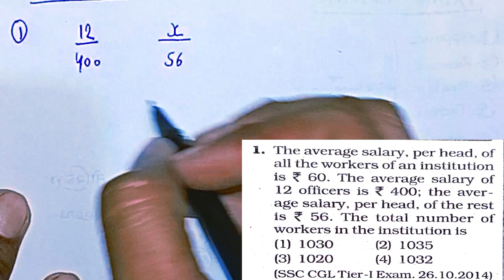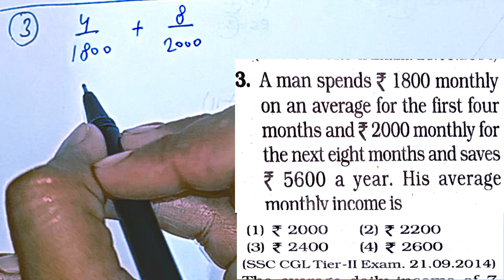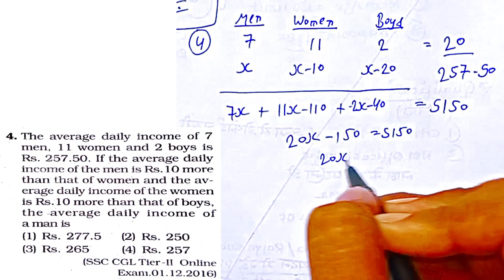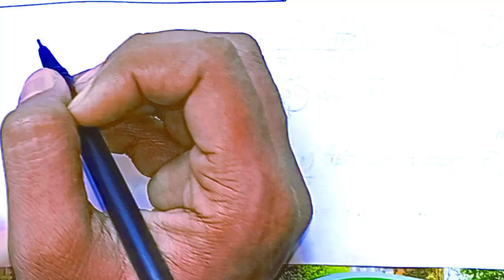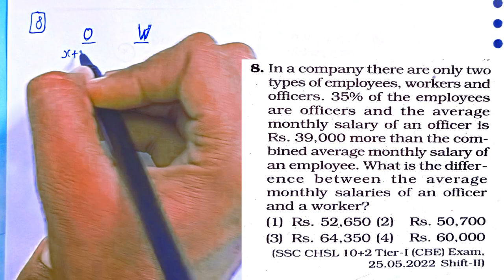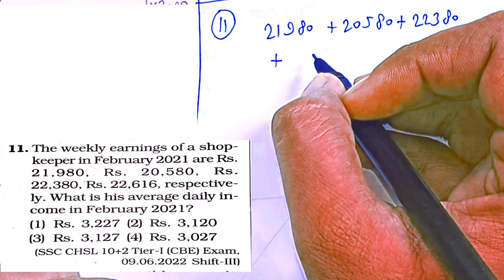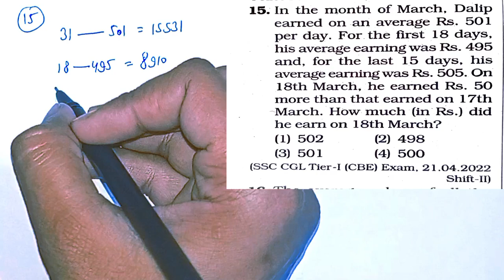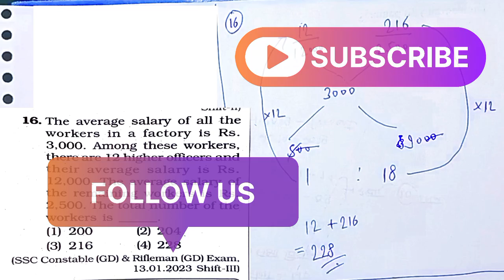Average (Type-9) | SSC PYQ | KIRAN PUBLICATION | SSC CGL | CHSL | MTS | GD | CPO | RAILWAY | NTPC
Important Previous Year Question of SSC Question.